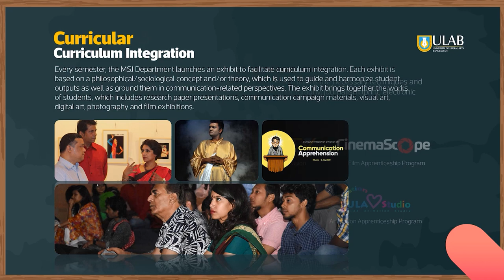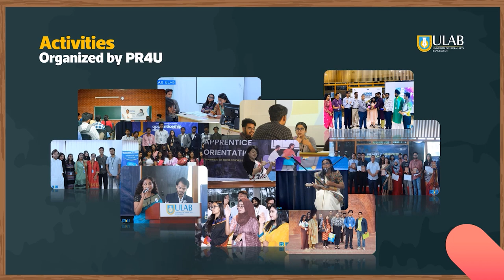Media Studies and Journalism Department of ULAB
The FLAGSHIP department of ULAB. The LARGEST and MOST PROMINENT media, communication, and journalism school in the country.
The department was established with a handful of students in 2004, the same year the university was established by one of the most reputed business families in the country. In 15 years, the department has established it as the leader in the discipline in the country where private universities are perceived as “inferior” by the most.